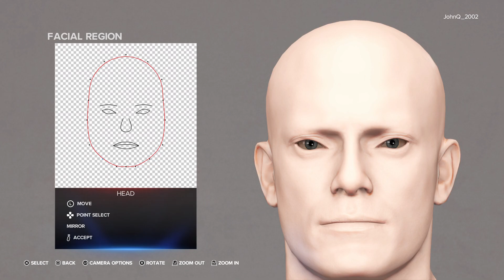Def Jam 2K23 - Creating Masa